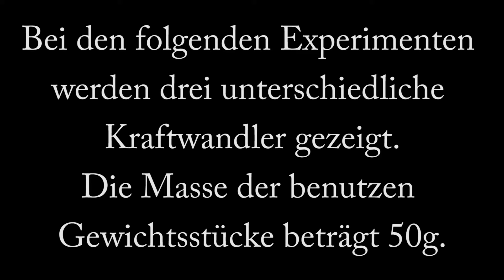Experimente zum Thema 'Kraftwandler'